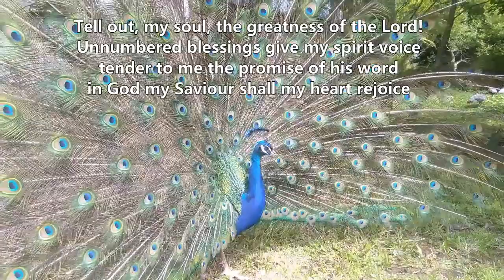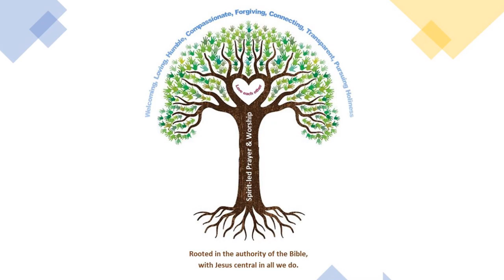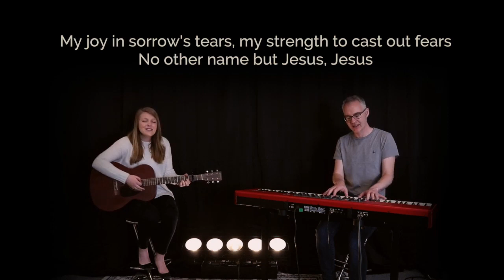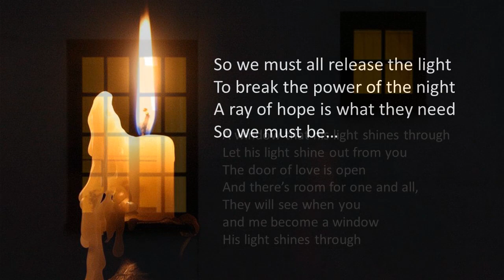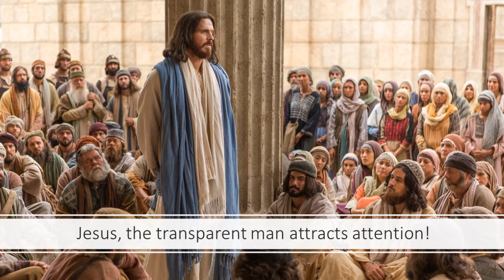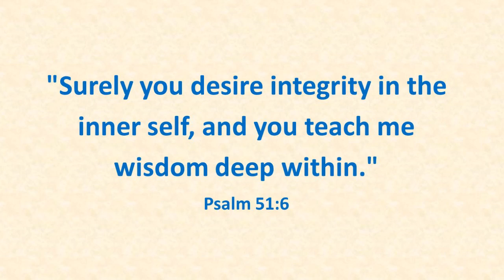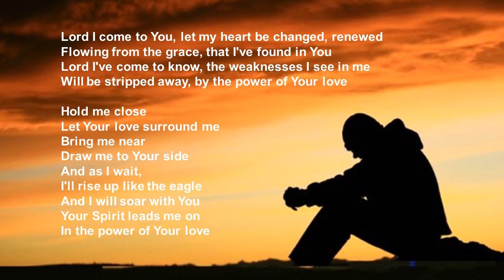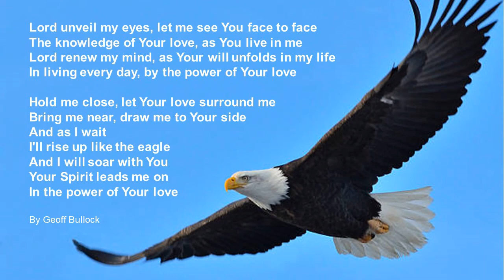Croftlands Community Church - Sunday Service 25th July 2021